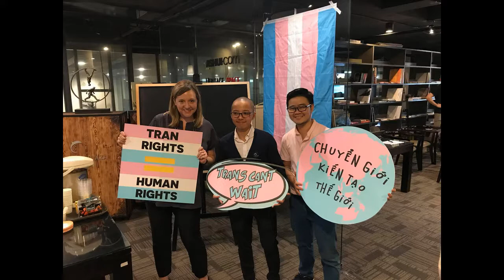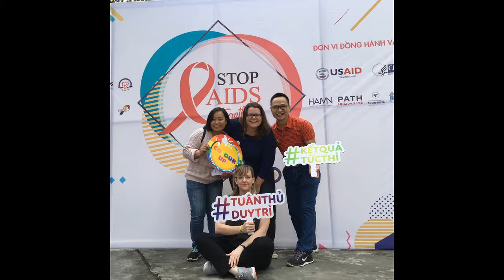FHI 360 VN Staff Photo Show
YEP 2019